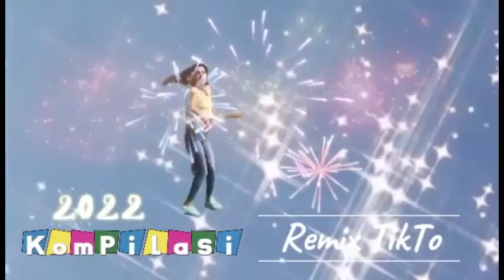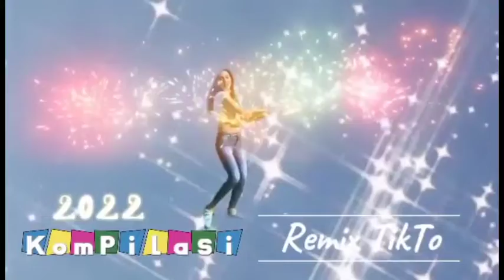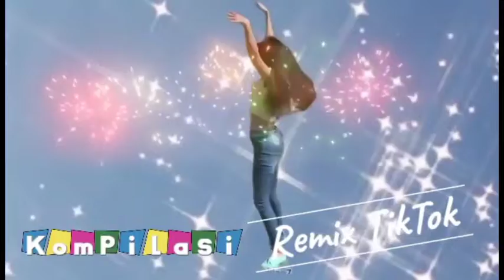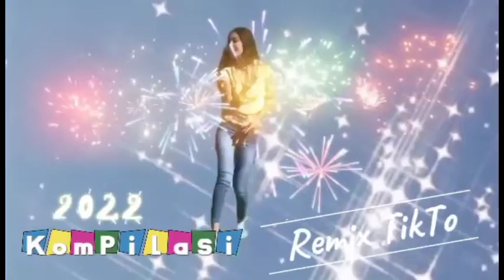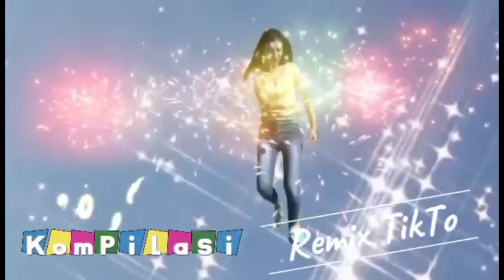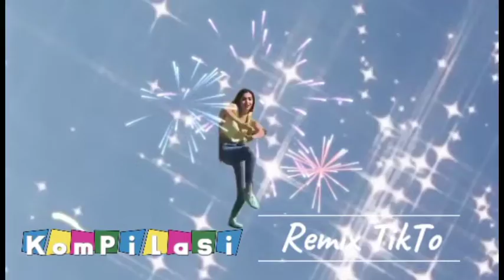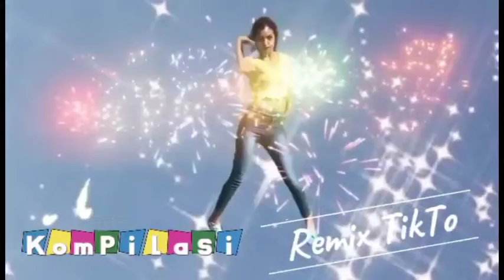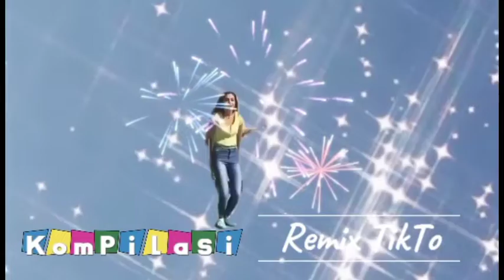KOMPILASI REMIX TIKTOK 2022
DJTIKTOK2022